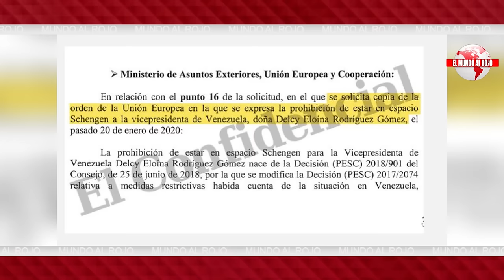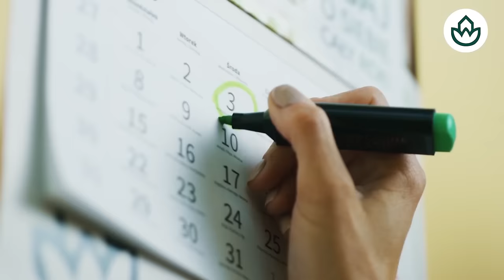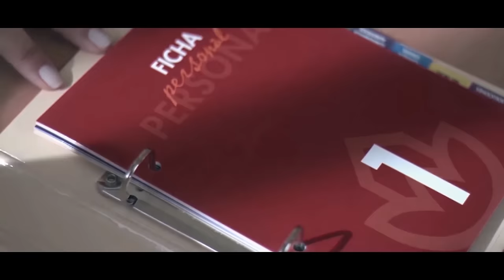Jesús Á. Rojo🔴SÁNCHEZ UN CADÁVER POLÍTICO🔴SE CUENTAN LOS DÍAS PARA QUE SEA IMPUTADO POR EL TS🔴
En este video, discutimos el futuro de Jesús Á. Rojo Sánchez y su posible imputación por el TS. ¡Mantente informado con DistritoTV!🔴distritotv